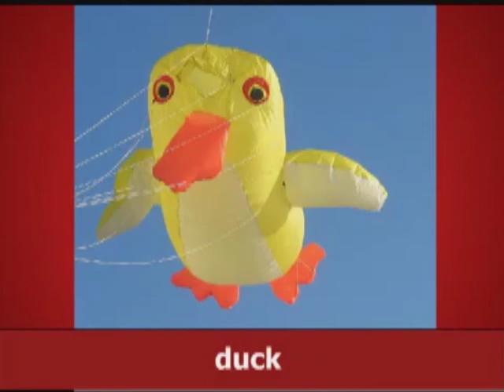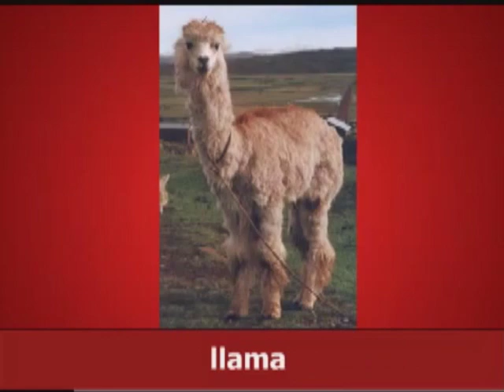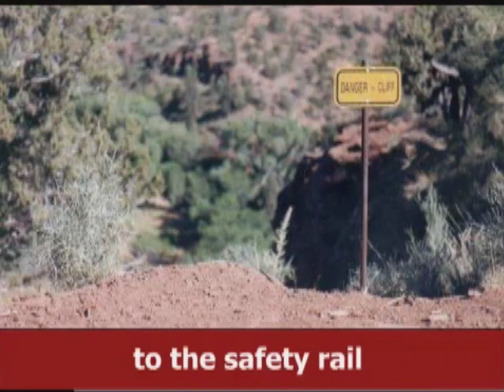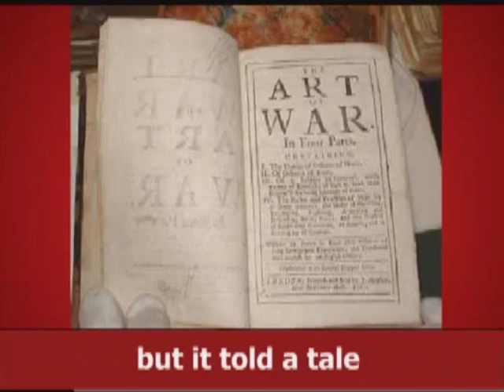Llama song Extended edition (With extended MP3)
Can you stand the pain for 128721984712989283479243OMG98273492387WHAT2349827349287IS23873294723THIS minutes of satan's voice?
Edit: now playing for infinity
doubleedit: now fixed :(